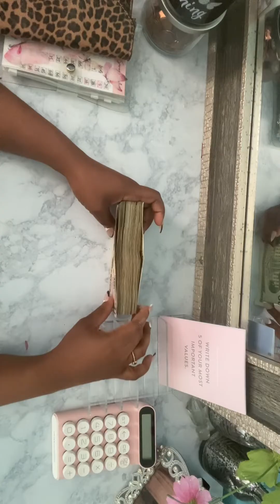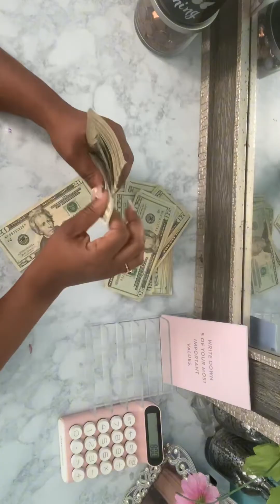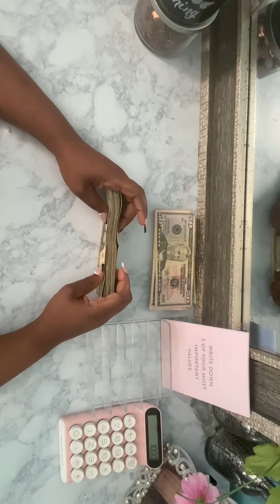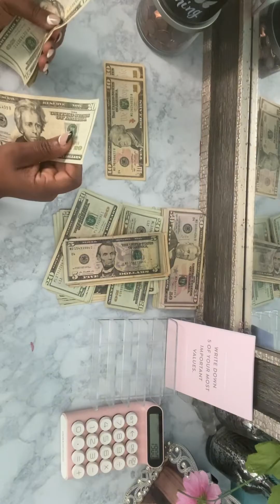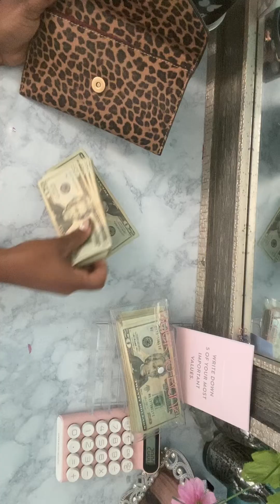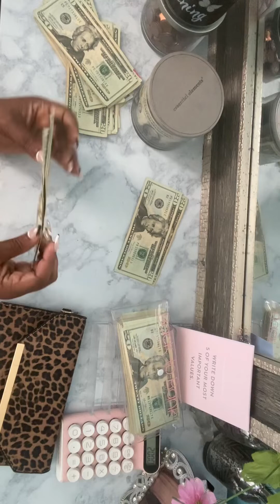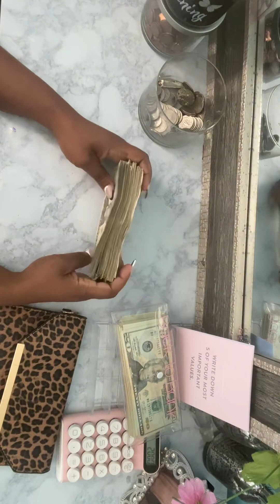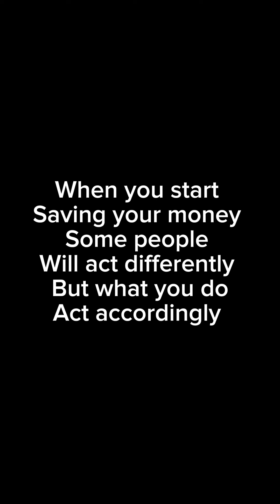$3,000 none stuffing(sorting money) let your coins make up the difference💴🪙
God let my money be managed with care💰

Teach me to save and budget wisely 💴

I have all I need 💴

I trust myself to not spend 💰

I have more than enough 💰

Money will come to me easily 💴

Mote it bless it be👈🏽

It’s been a lot that has happened in my life and I have surrounded myself with strong women that have been through much more than me.

I have to learn not to respond to women that may try to bring me down, all in my DM on IG honestly I didn’t know about this other women she came to me👈🏽

I’m not the type to put other women down 👈🏽

God help me control my emotions 👏🏾